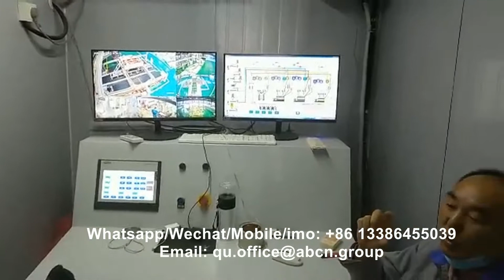fireproof magnesia board production line manufacturer/mgo board construction material fiber machine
fireproof mgo board production line manufacturer/mgo board construction material fiber machine